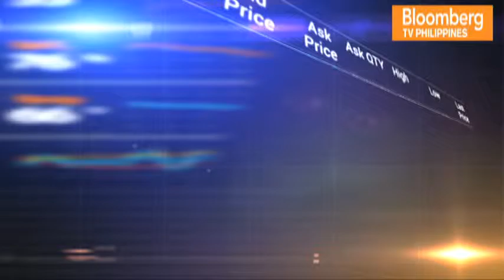FIRST UP | INTERVIEW WITH JOSEPH INCALCATERRA